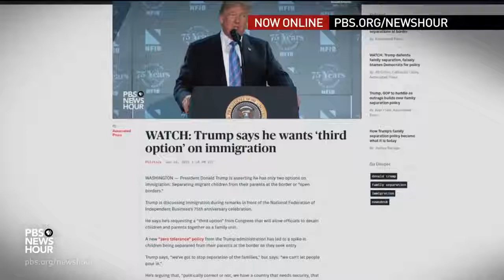Trump Administration Wants Congress To Fix Immigration Loophole, White House Says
June 19, 2018 - The outcry over President Trump's policy of separating immigrant families has reached a crescendo that extends beyond party lines. White House Director of Strategic Communications Mercedes Schlapp says President Trump hates seeing families separated, but that the Trump administration currently has only two legal options. Schlapp joins Judy Woodruff to offer the view from the White House.